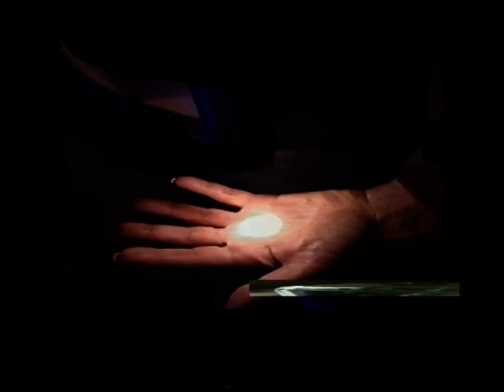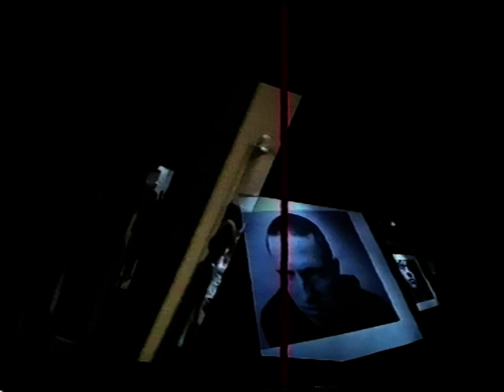e-faces in motion / e-sejas kustiibaa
Multimedia and improvisational art project (2004) by its author Simona Orinska made by Latvian National television 1 cultural programme "Kūlenis" (2005). Programme directors: Jānis Rēdlihs, Maija Smildziņa. Perfomers: Olga Zitluhina's Contemporary Dance company, Ansis Rutentals Movement theatre, hip-hop dancers, poets, musicians, artists.

Simonas Orinskas multimediālais projekts "e-sejas kustiibaa" (2004), ko LTV1 kultūras programmā "Kūlenis" (2005) interpretējuši režisori Jānis Rēdlihs un Maija Smildziņa. Projektā piedalījās Olgas Žitluhinas Laimetīgās dejas kompānija, Anša Rūtentāla Kustību teātris, hip hop dejotāji, mūziķi, dzejnieki un mākslinieki.